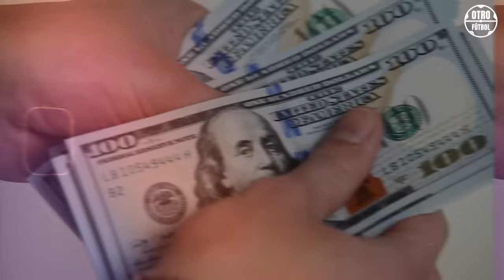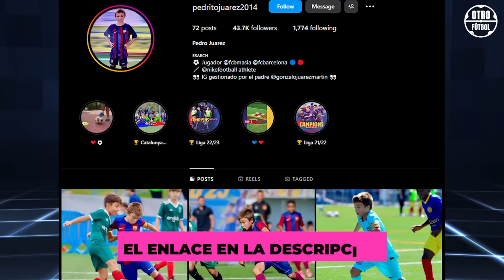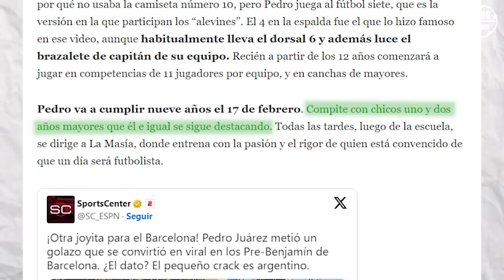Hasta MESSI quedó en SHOCK después de ver un 'NUEVO MESSI' desde BARCELONA! Quién es PEDRO JUAREZ?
El balón se lanza desde elcentro círculo. Un niño todavía muy pequeño en una B.laugrana Jersey corre hacia adelante, sin darse cuenta de sus oponentes. Pasa el primero... el segundo... el tercero... ¡el cuarto! ¡El uno contra uno y un golpe potente y seguro dejan estupefacto al portero! Los socios del Barça se están volviendo locos y el propio héroe vuelve corriendoal mediocampo para marcar ¡más y más!

¡Es posible que hayas visto este increíble gol! ¡O tal vez no!

En cualquier caso, no podemos evitar presentarlenuestro hoy ¡invitado!

Este chico aquí esPEDRO JUAREZ! ¡Recuerda el nombre!

Es argentino, juega en una de las categorías inferiores del Barça y claro... sorpresa-sorpresa... ¡es a él a quien llaman el NUEVO MESSI!

Amigos, déjennos uncomo ¡Si estás entusiasmado con el increíble tiro de Juárez y le deseas éxito en el juego número uno! En nuestra opinión, él esLOS MEJORES TALENTOS!